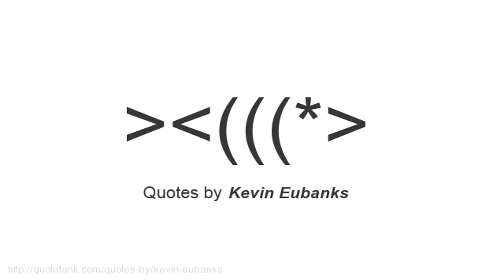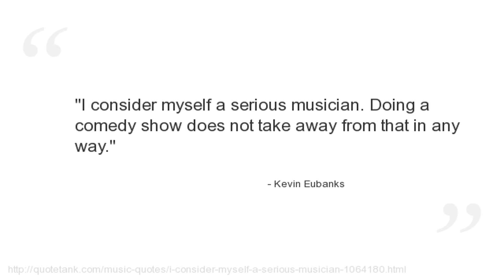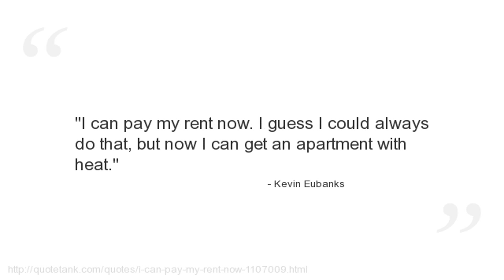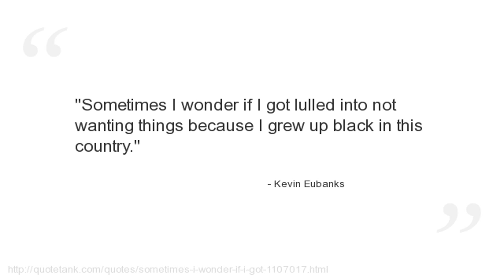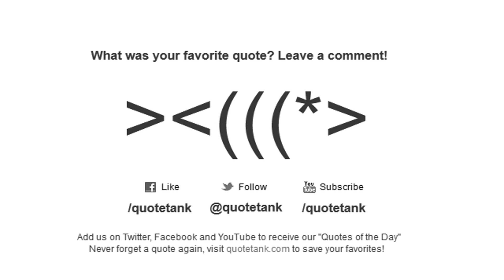Kevin Eubanks Quotes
Who is Kevin Eubanks?
An American jazz guitarist and composer who was the leader of the Tonight Show Band with host Jay Leno from 1995 to 2010.